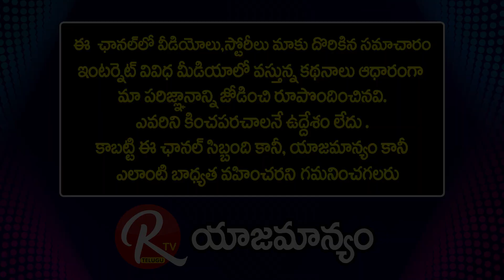Dr Yoga Nagendhar [Pediatric Surgeon] | That Is The Beauty Of Surgery |@RTV Health